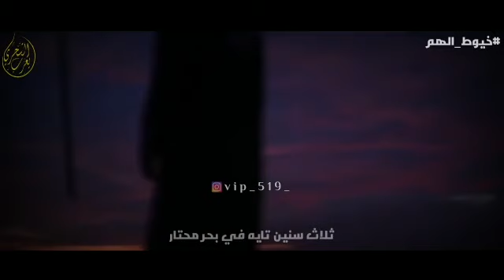أحمد العمري || خيوط الهم || كلمات سالم علي بعيور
-  كلمات الاغنية  -
على مركب شراعه من خيوط الهم
مع النجمه اسامر موجعي واكتم
ويحكي لي ظلام الليل بلأسرار
انا عايش على وهم اللقى في نار

تعال وشوف حالي كيف مستسلم
ولالي بوحدتي منهو يزيل الغم
ثلاث سنين تايه في بحر محتار

تجرعت المأسي من كؤوس السم
وأصناف العنى في داخلي تلتم
سويعات الفرح ولت معى الاثار

عيوني تبكي الماضي بدمع الدم
وشوقي للذي باع الصفى وهدم
مسامح ياوليفي ماجرى قد صار
انا عايش على وهم اللقى في

كلمات سالم علي بعيور
الحان سعيد مسلم العمري
غناء الفنان أحمد العمري
تصميم يعرب الشحري